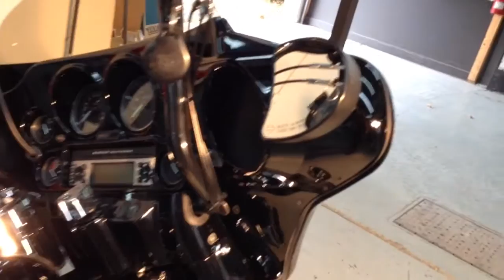2007 HARLEY DAVIDSON ELECTRA GLIDE CLASSIC FLHTC, MG PERFORMANCE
Injection, 6 vitesses

Roue avant 21" (1600$)

Disque de frein 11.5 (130$)

Aile avant WRAP (300$)

Fourches noires (500$)

Guidon 14" (500$)

Grip RSD (100$)

Leviers noirs (80$)

Insertion chrome sur réservoir à essence (125$)

Valises longues style CVO

Aile arrière longue avec support de plaque (750$)

Lumières arrières LED (300$)

Tune up fait (350$)

Garantie 1 Mois ou 2 000 Km

Kilomètres:  50 145 Km

OU

FINANCEMENT 57$/semaine!!(avec 1000$ comptant)

Chez MG Performance, il n'y a JAMAIS d'autres frais cachés sur nos prix affichés; à vous de COMPARER !!

Transport disponible partout au Canada; informez-vous.

2007 HARLEY DAVIDSON ELECTRA GLIDE CLASSIC FLHTC

Injection, 6-speed

Front wheel 21" (1600$)

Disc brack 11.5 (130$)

Front fender WRAP (300$)

Black Forks (500$)

Handlebar 14" (500$)

Grip RSD (100$)

Chrome-plated levers (80$)

Insert dash chrome-plated (125$)

Stretched Saddlebags CVO style

Stretched rear fender with support of plate (750$)

Rear lights LED (300$)

Tune up done (350$)

Warranty 1 Month or 2 000 km

Kilometers:  50 145 Km

OR

FINANCING 57$/week!!(with 1000$ cash)

At MG Performance, there are NEVER the other expenses hidden on our shown prices; to you to COMPARE !!

Available shipping everywhere in Canada, call us.